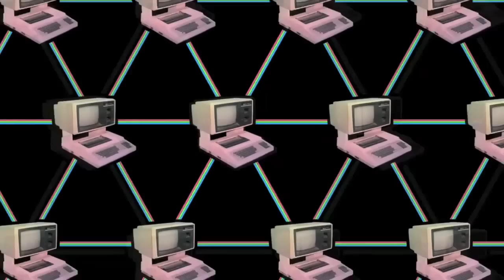Xnet presenta: Yo soy coproductor de Vicky Cristina Barcelona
De cómo el dinero publico tiene que repercutir en lo público y no ser privatizado
La película Vicky Cristina Barcelona, de Woody Allen, fue generosamente financiada por el Ayuntamiento de Barcelona.
Los resultados de desarrollos financiados con dinero público, aunque puedan ser destinados a la explotación comercial, deben ser publicados bajo una licencia libre en la proporción correspondiente a la aportación pública recibida.
Demandas legales, párrafo C Conocimiento común y dominio público, de la Carta por la Innovación, la Creatividad y el Acceso al Conocimiento